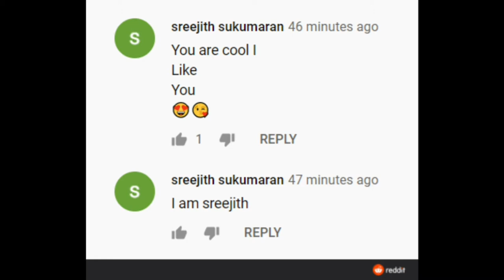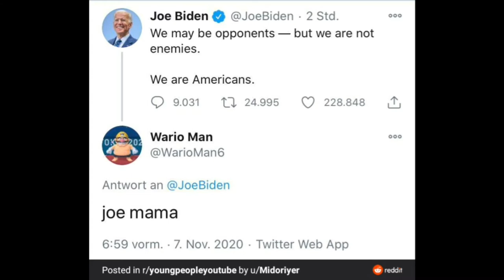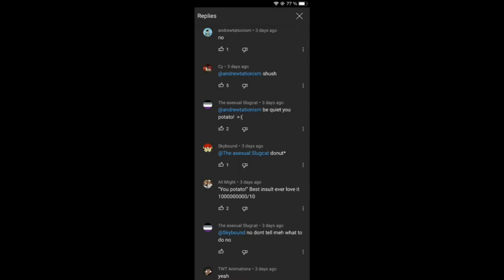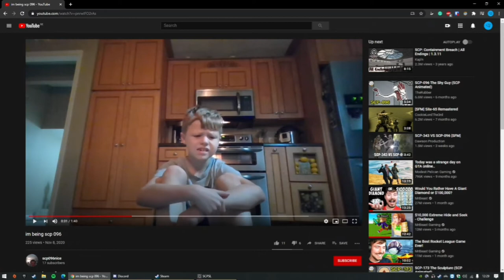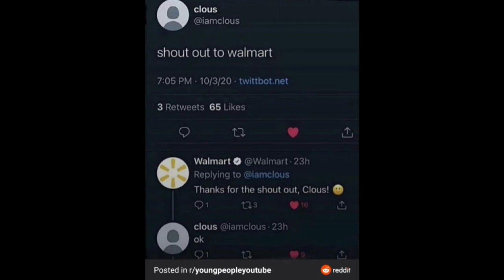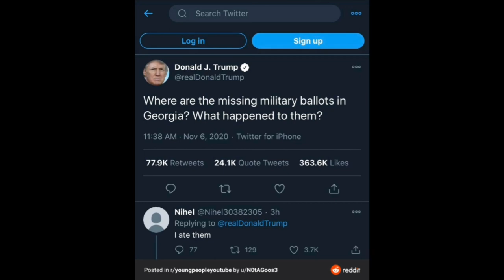r/YoungPeopleYouTube: i like fire trucks and moster trucks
Reddit's incredibly funny r/YoungPeopleYouTube... Hope You Enjoy!